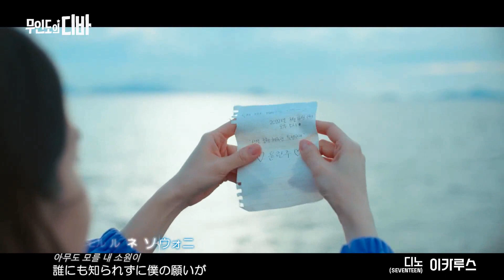[MV] DINO(SEVENTEEN) - ICARUS（日本語字幕）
韓国ドラマ：無人島のディーバ OST

和訳歌詞は、Song Lyrics .Net様の歌詞をお借りしました。